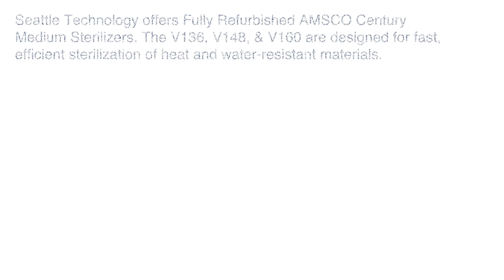Amsco Century Medium Sterilizers Promo Video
Fully Refurbished AMSCO Century Medium Sterilizers models, V136, V148, and V160 are designed for fast, efficient sterilization of heat and water-resistant materials. The Amsco Century Medium Steam Sterilizers deliver the same capabilities as a gravity sterilizer.